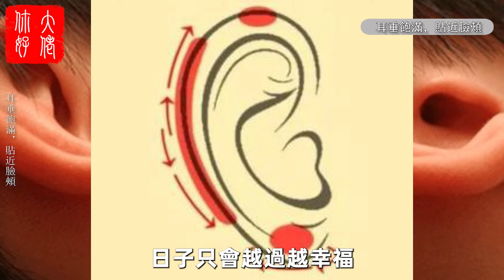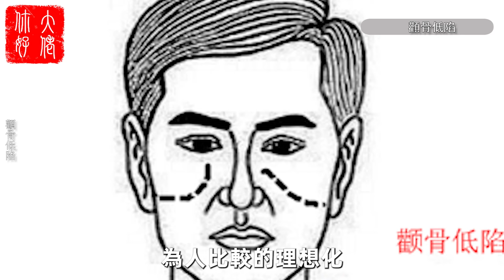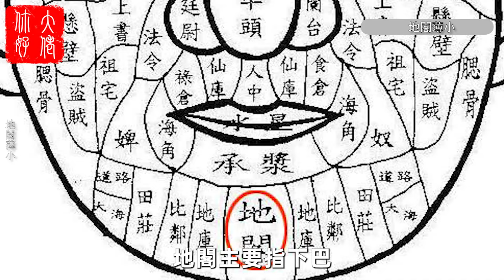老話常說：「吉人天相」，有6種「吉人天相」，一生富貴長壽！